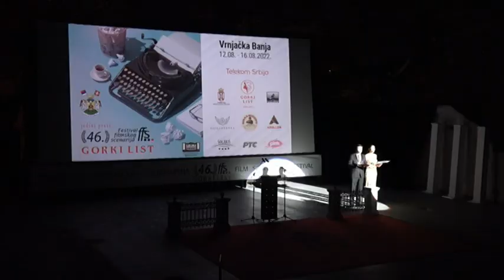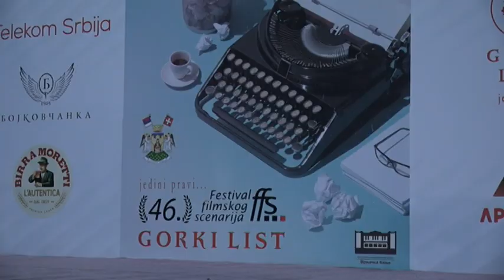PRILOG VRT - 46. FESTIVAL FILMSKOG SCENARIJA OTVORIO SRĐAN KOLJEVIĆ